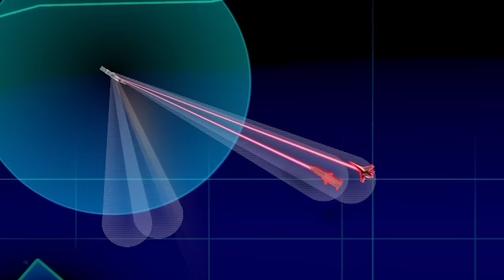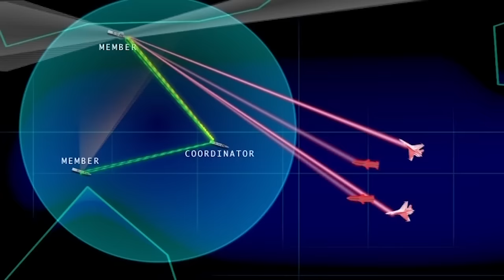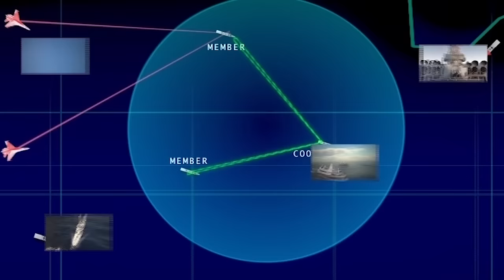Barak-8 Naval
IAI's naval, short to long range, point & area defense system.